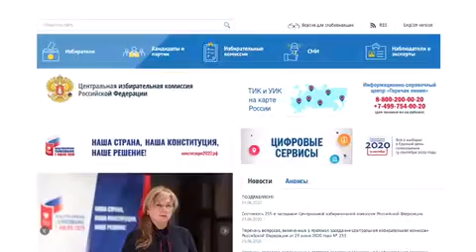ЦИК разъясняет, как найти участок для голосования по поправкам в Конституцию РФ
С 25 июня по 1 июля 2020 года в Чувашии, как и по всей стране, началось голосование по поправкам в Конституцию России.